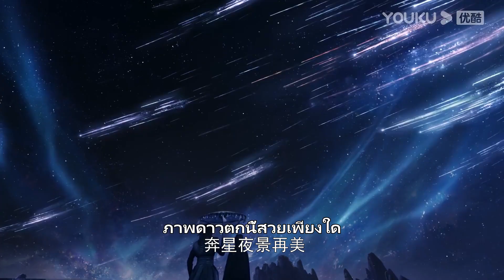SPECIAL | องค์ชายแดนสนธยาถูกองค์หญิงแห่งโลกมนุษย์ขโมยหัวใจไปซะแล้ว | ดาวตกก่อเกิดรัก | YOUKU